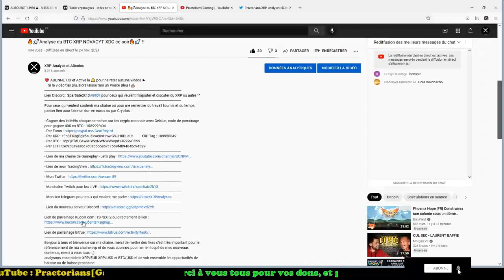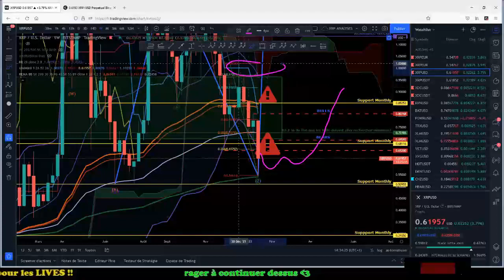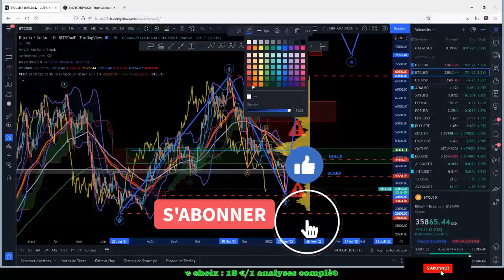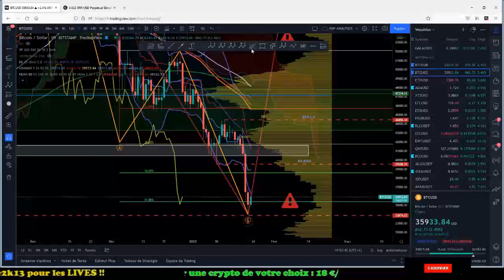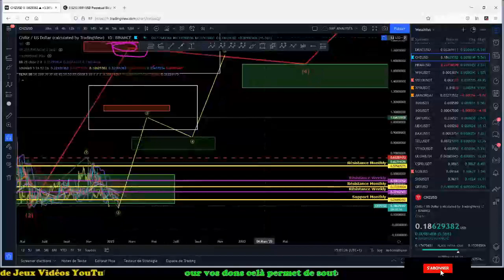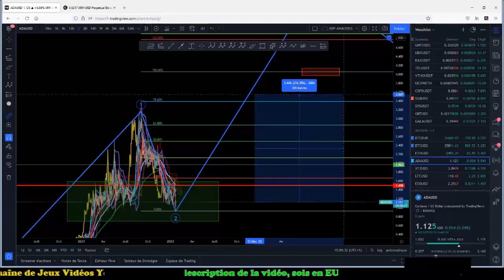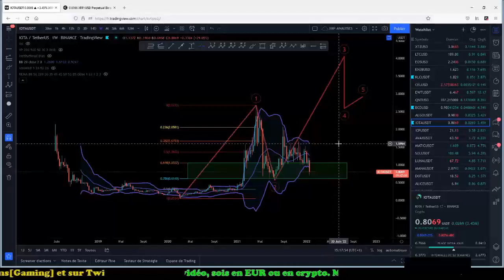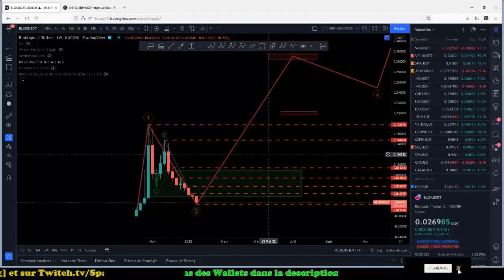🔥🚀🚀ANALYSE XRP BTC CHZ ADA RLC BCD IOTA FTM BLOK 🔥🚀🚀 !!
Lien Discord : Spartiate2k13#8909​​​​​​​​​​​​​​​​​​​​​​​​​​​​​​​​​​​​​​​​​​​​​ pour ceux qui veulent m'ajouter et discuter du XRP ou autre ^^

- Gagner des intérêts chaque semaines sur tes crypto monnaie avec Celsius, code de parrainage pour gagner 40$ en BTC : 108999fa04